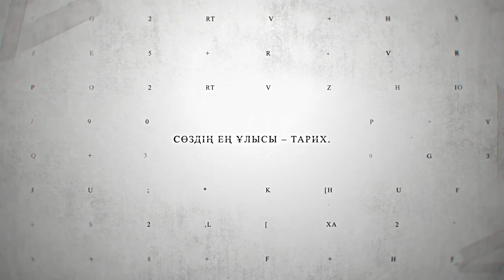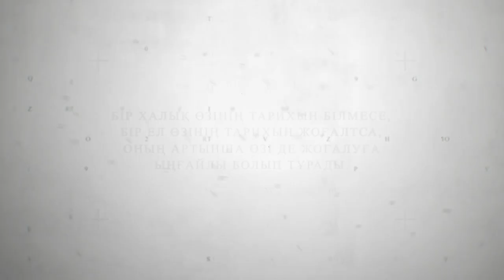Қазақ хандығының қысқаша тарихы / Бахтияр Хамзаұлы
Қазақ қазақ болғалы бірнеше ғасыр өтті. Бірақ оның қашан, қалай және кімдер құрғаны қашан да көрермен үшін қызық тақырып болмақ. Сондықтан жаңа санымызда тағы бір мәрте қазақ хандығының қысқа тарихын  шолып шығуды жөн көрдік. 12 минутта түсіндіреміз. Мархабат!